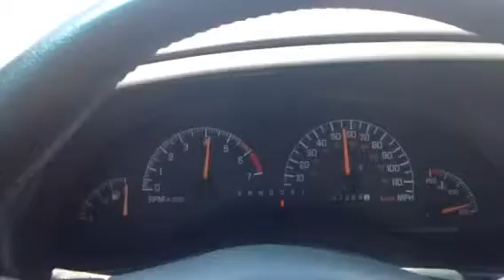Thrasher Intake Grand Prix GTP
Video is to demonstrate the blower whine on a stock 2003 GTP. Video was taken on a uphill grade so ignore the slow acceleration